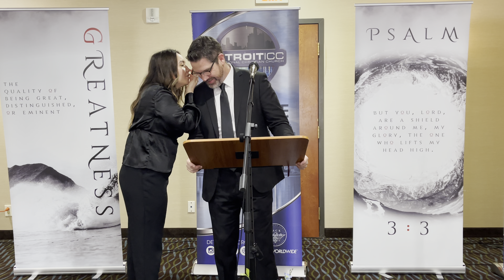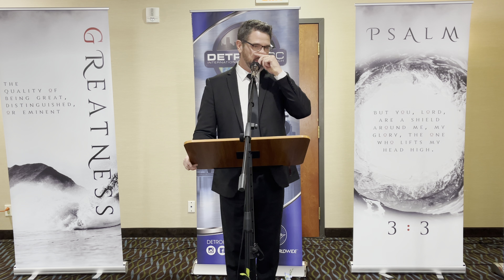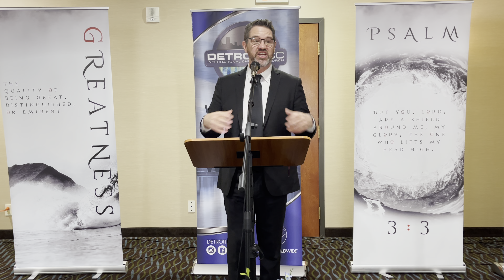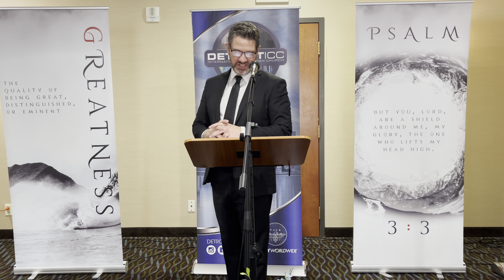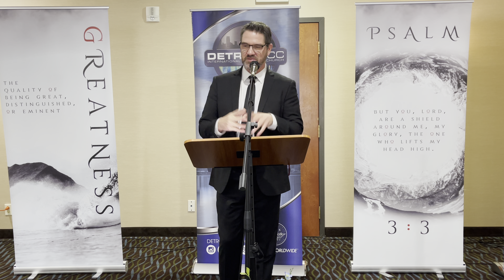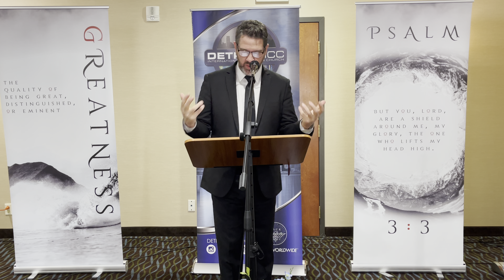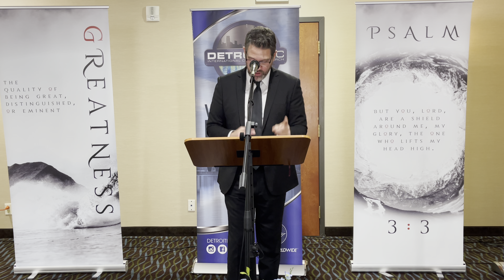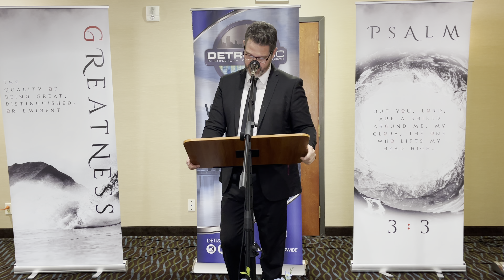The Running Man: 3/12/23